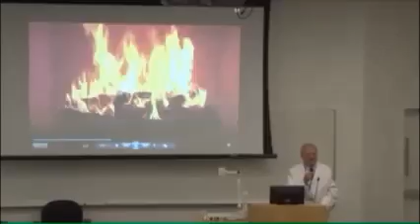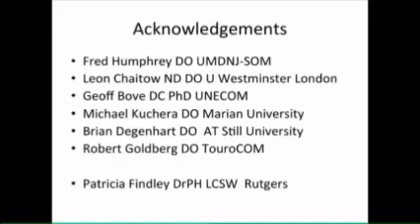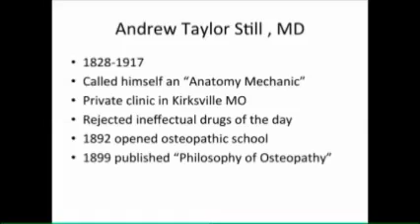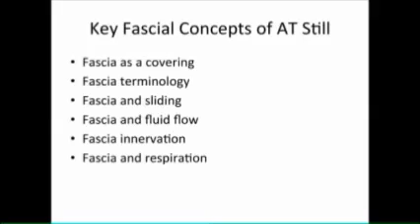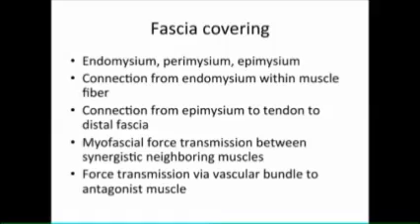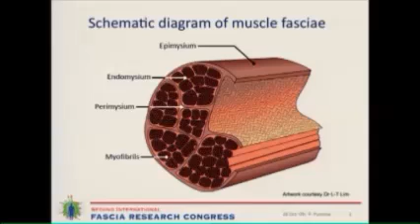Fascia Research: 100 Years Since the Founder of Osteopathic Medicine A.T. Still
LECTURE by Thomas Findley, MD, PhD at Touro College of Osteopathic Medicine, November 28 2012